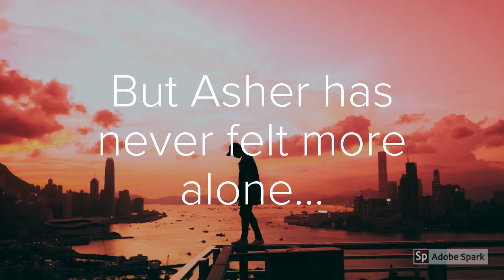"Falling For Mr. Greenfield" is a Red Hot Romance Novella by Ilianna Binoche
"Falling For Mr. Greenfield" by Ilianna Binoche

Eli Asher Greenfield has been a loner his whole life. Always stuck in books, he was never the guy anyone invited to parties or the guy girls wanted to date. After all, Asher is a 'Nice Guy'. With pencil sharp features and a tall lean frame, he finds himself wrapped in his work with no desire to socialize after a devastating divorce. No matter how lonely he is, Asher refuses to allow anyone into his life until he meets Sorrow.

Sorrow Olivia Shay is the owner of a professional cleaning service. After an accidental encounter with Mr. Greenfield, no matter how hard they try, they can't stop thinking of one another.

Amazon.com Link:
"Falling For Mr. Greenfield"